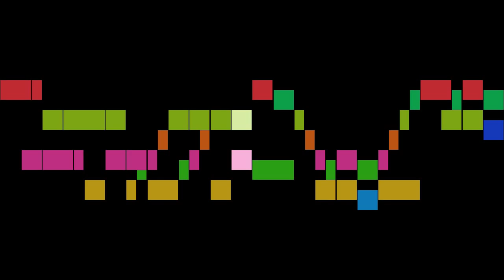Lassus - 13. Scribantur hæc in generatione altera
An animated score of "13. Scribantur hæc in generatione altera", from Bicinia, by Lassus.